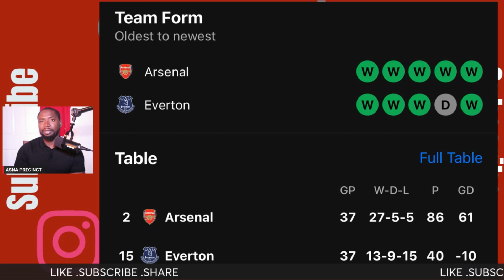PL PREVIEW : ARSENAL vs EVERTON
Arsenal welcomes Everton to the EMIRATES in the last game of the seaso 2023/2024 in a slim chance TITLE CLAIM .